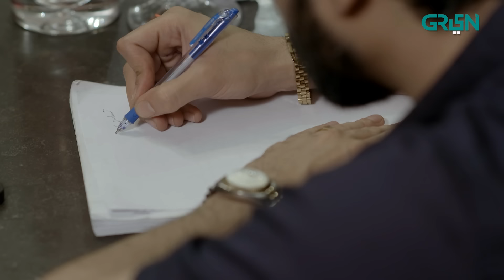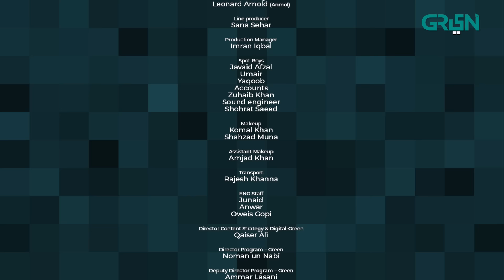Honey Moon | Episode 24 | Zain Baig | Hina Chaudhary | Pakistani Drama | Green TV Entertainment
Two filmy souls- Honey and Moon- are childhood sweethearts. But with their fathers at loggerhead with each other, they are willing to runaway from home and rebel for love. Will their filmy fantasies come crashing down once reality check strikes at them?

Written by: Ali Sikander
Directed By: Fahim Burrney
Presented By: A&F PRODUCTIONS in association with MULTIVERSE ENTERTAINMENT

CAST:
Mirza Zain Baig
Hina Chaudhary
Javeed Sheikh
Usman Peerzada
Nayyer Ejaz
Saba Hameed
Nadia Afghan
Rohi Khan
Saima Saleem
Noman Kahout
Malika Riaz
Abdul Rehman
Javeria Saud
Ali Josh
Mehrunisa Iqbal
Younas Khan
Noor Iqbal
Nimra Malik
Afshan Zafar
Ali Ahmed
Yasser sadiq
Kashaf

Digital Editors:
Gulsher Gopang
Zohaib Hasan Shaikh
Muhammad Shehroz

Digital Graphics:
Muhammad Zeeshan
Nabeel Green

Watch drama serial Honey Moon every Monday and Tuesday at 7 PM.